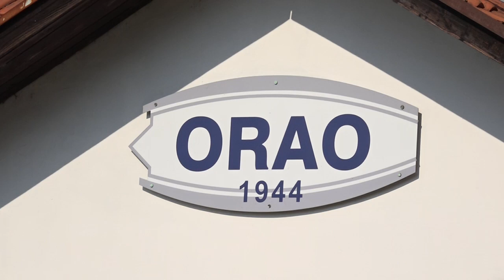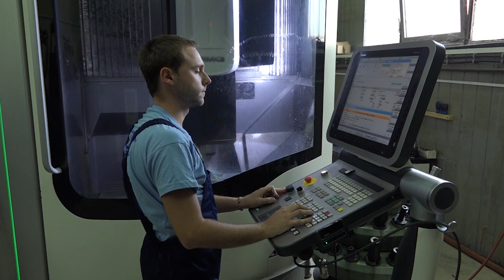Poseta kompaniji "Orao"a.d. za proizvodnju i remont u Bijeljinii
Ministar odbrane Aleksandar Vulin i predsednik Republike Srpske Milorad Dodik obišli su danas kompaniju "Orao" a.d. za proizvodnju i remont u Bijeljini.